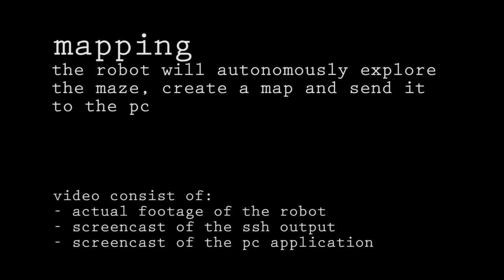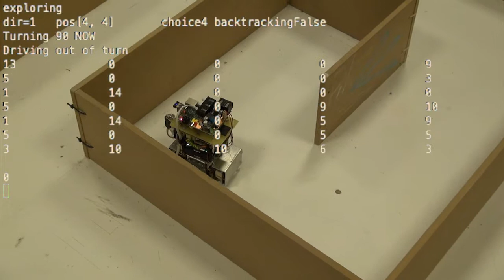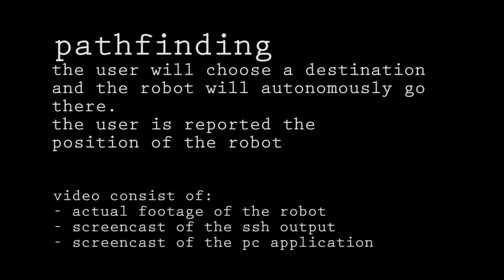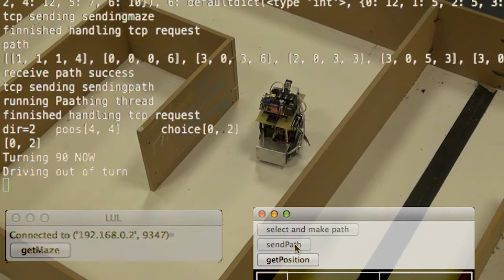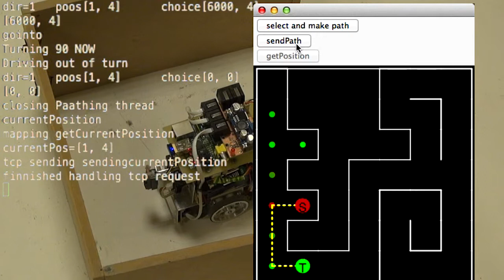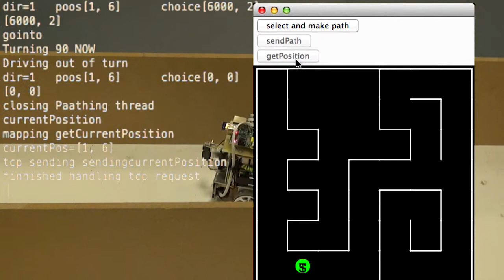robot_sem4 presentation